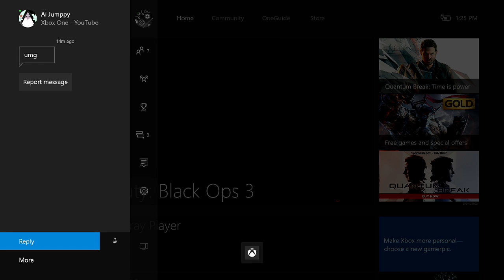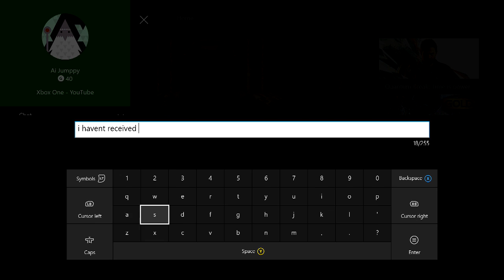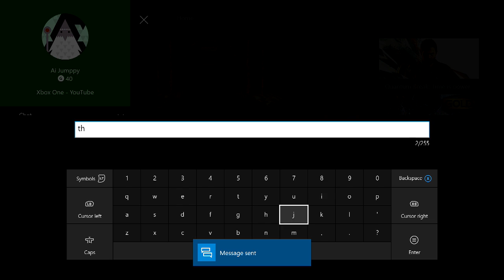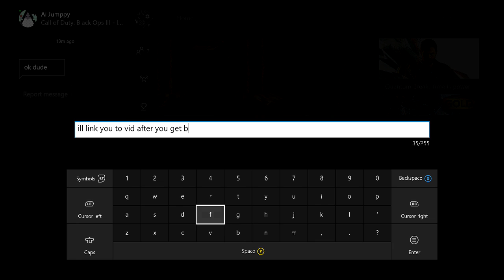Refuses to play 1v1 UMG